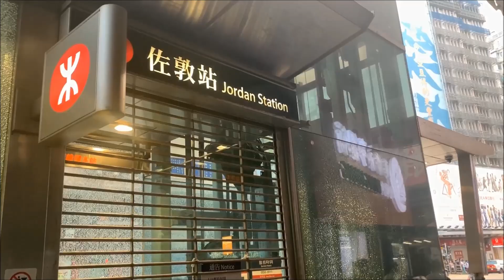【香港は安全？】散策しているとデモ隊が通ったあとだった★2019年10月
ハリー流「地球の迷い方」

破壊された店、香港デモのあとです。
安全とは言えませんね。